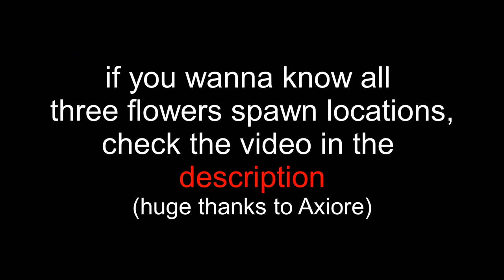(BLOX FRUITS) Evolving my *Mink Race* to its second form! (v2)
Hello
In this video, I showed you how I evolved my MINK RACE to its second form, which is the version 2.
The price to change your race to version 2 is 500k beli. (ALL RACE)
 (850+ do Bartilo Quest)